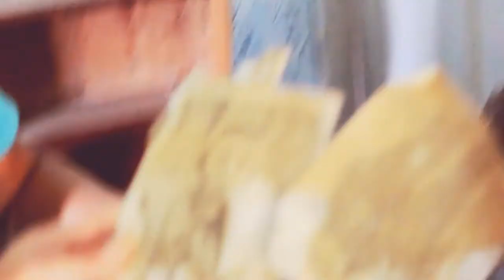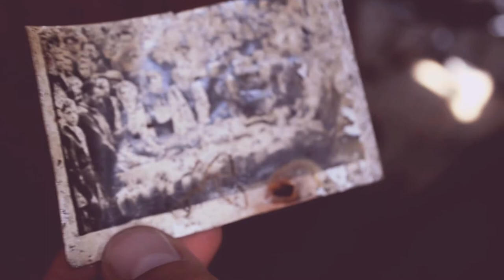Karpatomandry_S01E08_HDTVRip_Demosphen32x.avi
Карпатомандри, серія 8 - "Містична Україна"
Відверто кустарно, у стилі PadPaint.
Карпати. Актори. Корови.